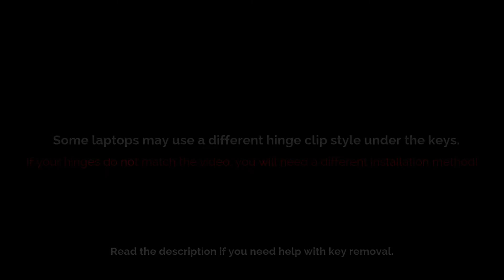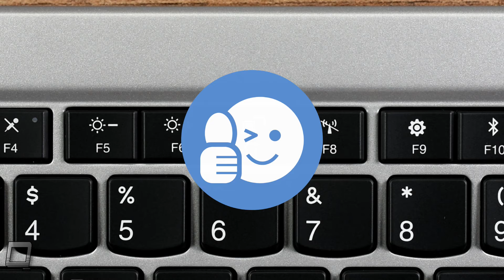How to Replace Lenovo ThinkPad X1 Carbon 6th Gen Keys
Replace your Lenovo ThinkPad X1 Carbon 6th Gen laptop keyboard keys with our easy to follow video tutorials!

Visit us online to purchase your laptop key replacement kits!
Thousands of models in stock!